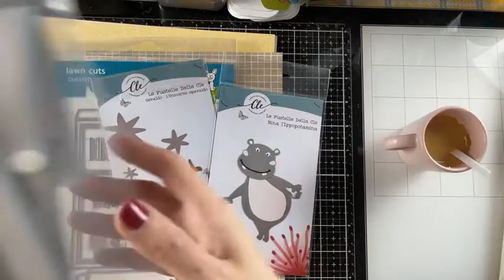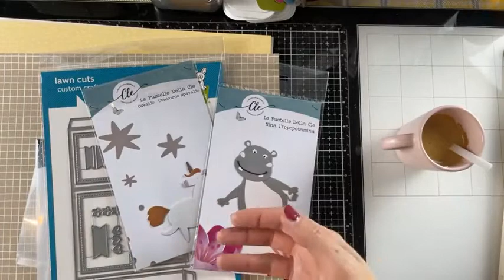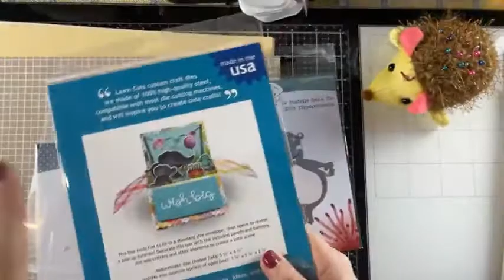Proviamo la pop up card di Lawn Fawn Live 24 Luglio 2021